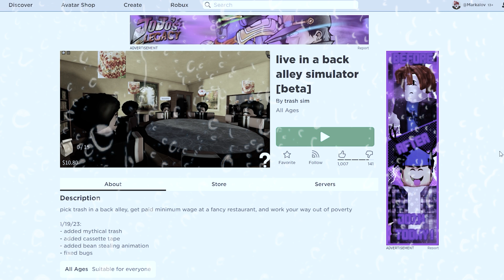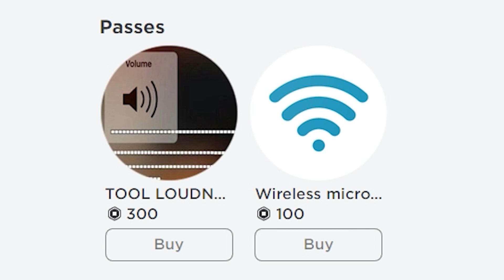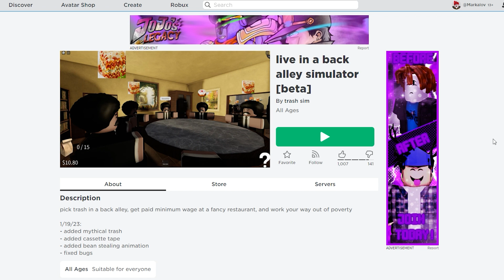Roblox : Live In A Back Alley Simulator 😢 จำลองการเป็นคนตกอับ เก็บขยะขาย สู่ชีวิตที่ร่ำรวย !!!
Map